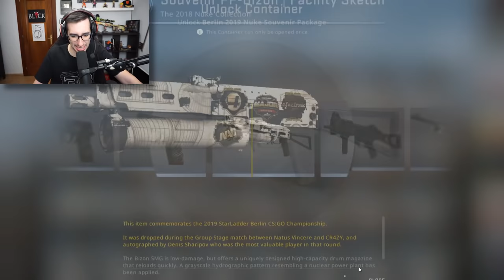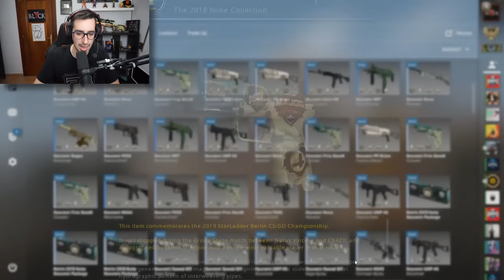BUSCANDO LA MEJOR ARMA SOUVENIR DEL MAJOR #2